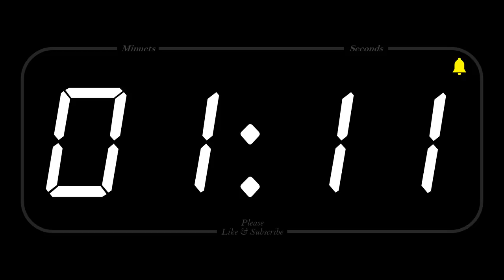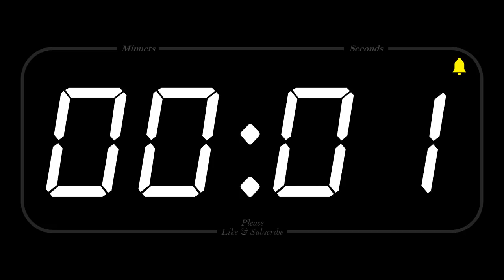15 MINUET - TIMER & ALARM - Full HD - COUNTDOWN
1080p Countdown timer with finishing alarm

"“Never waste a minute thinking about people you don't like.”